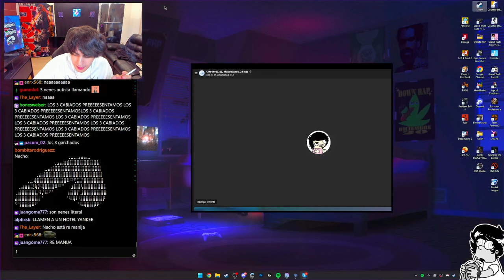QUE AL PEDO QUE ESTAS